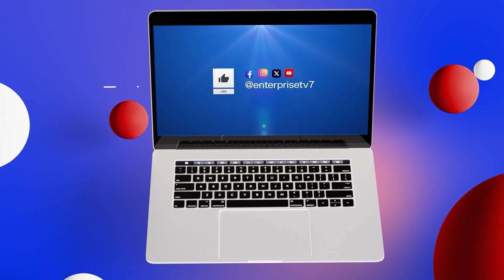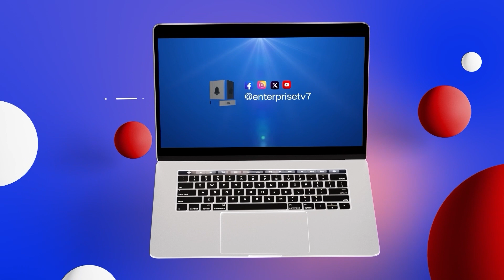PROTESTS CONTINUE IN NIGERIA AS MORE CITIES WITNESS RECORD LARGE NUMBERS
Join the conversations via WhatsApp -